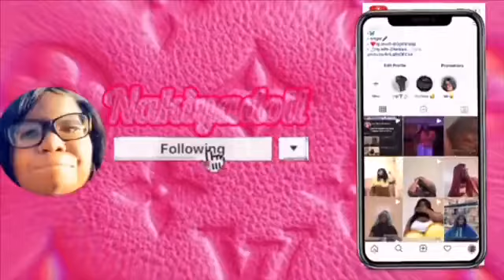How I feel about Quarantine💭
Nakiadoll